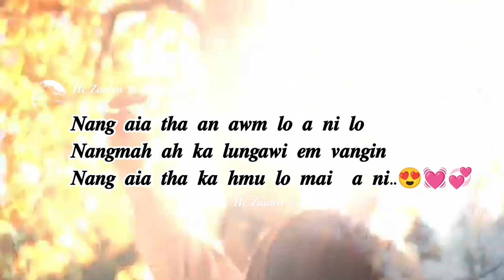Mizo Status Thar || Nangmah ah ka lungawi